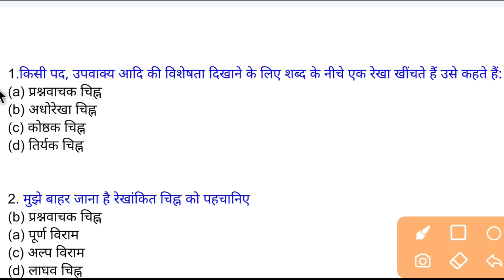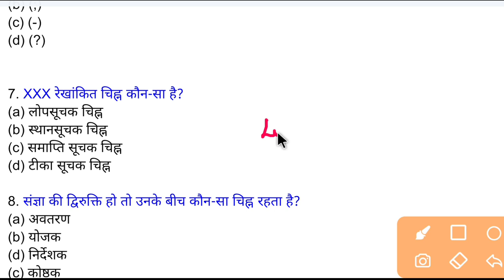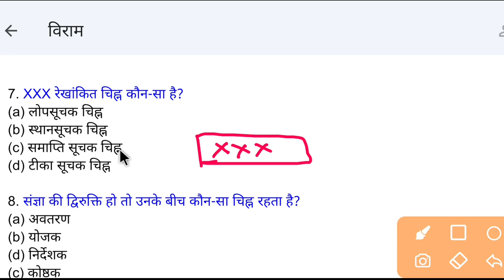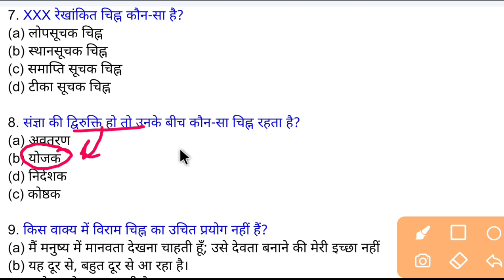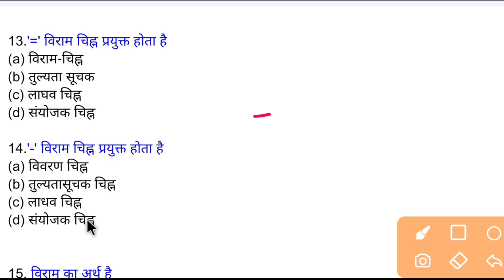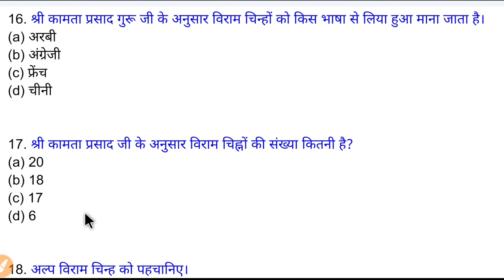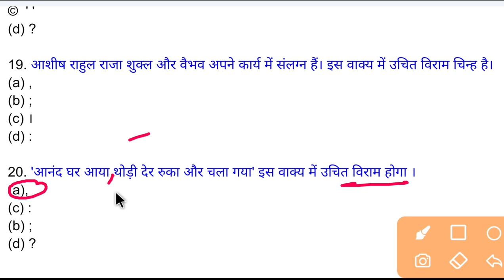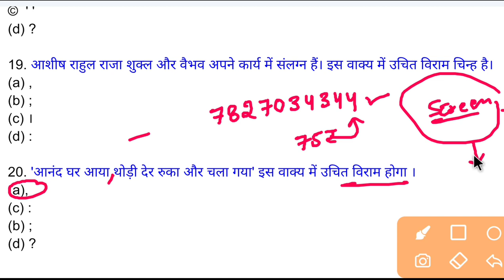Assistant Radio Operator Hindi Test Series, विराम चिह्न Test 1 / Up Police Hindi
Assistant Radio Operator Hindi Test Series, विराम चिह्न Test 1

Assistant Radio Operator Exam Date, Syllabus & Strategy
Assistant Radio Operator Strategy
Assistant Radio Operator Syllabus
Assistant Radio Operator cutoff

Radio Operator hindi

वर्णमाला Full Topic Explained
Up Police Assistant Operator Hindi / Up Police Radio Operator Hindi Class 1 || भाषा

Up Police Constable Online Form || Up Police New Vacancy 2022 || Up Police Notification || Details

up constable new vacancy 2022,up constable bharti,up

police constable study plan,up police constable study time

table,up police constable study,up constable time table,up

police constable tips,up constable study material,upp

study plan,upp study time table,upp constable new bharti

2022,upp constable latest news today,upp constable,up

police constable new vacancy 2022,up police constable,up

police constable strategy,up constable,up constable

preparation